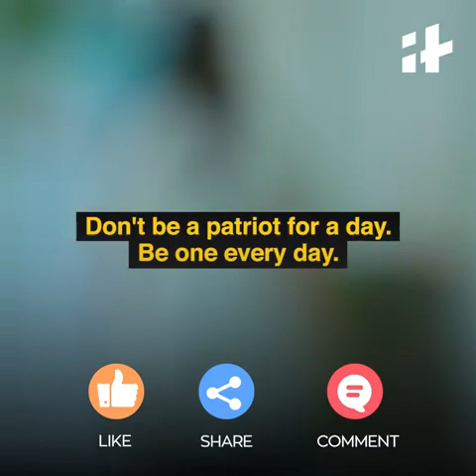Country - Patriotism - Reality